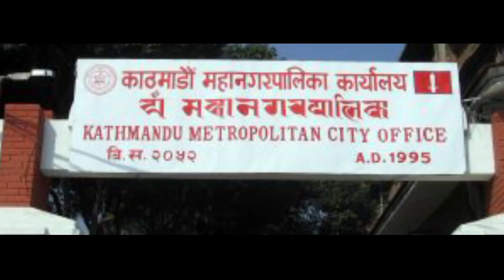Nepal news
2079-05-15